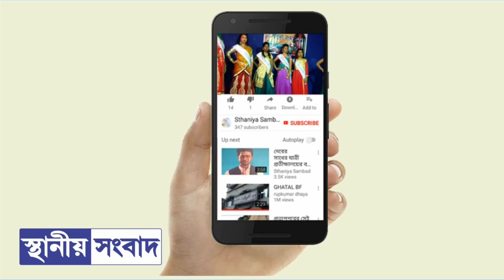দাসপুরে বিজেপি ছেড়ে তৃণমূলে যোগ দেবার হিড়িক,বছরের শুরুতেই চমক